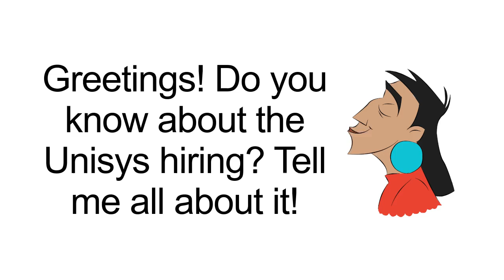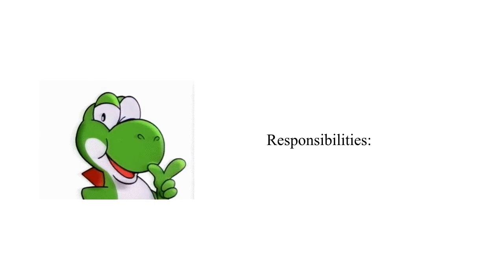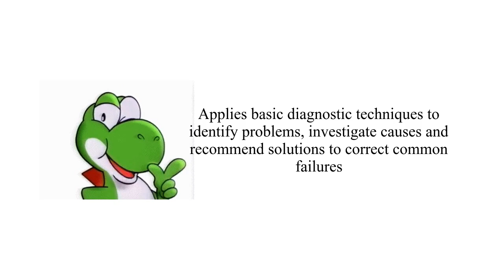Unisys Freshers Recruitment 2022 Hiring as Associate | Latest Job Opportunity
fresher jobs in malta,
bcom fresher jobs malayalam,
mba fresher jobs in dubai,
mba fresher jobs in bangalore,
mba fresher jobs 2021,
mba fresher jobs tamil,
mba fresher jobs in chennai,
2021 passed out fresher jobs in bangalore,